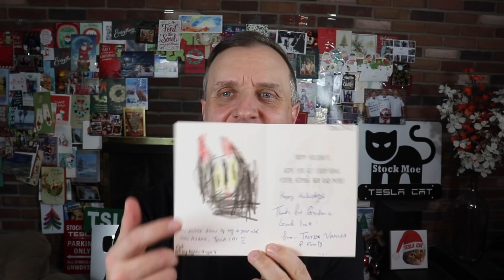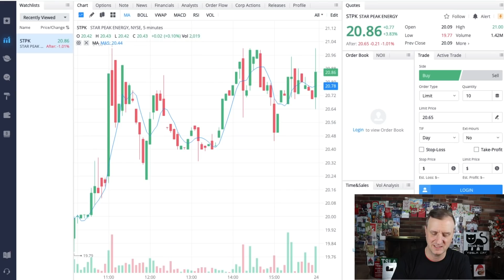Stock Moe Christmas Eve Special With STPK Stock Price Prediction And Bitcoin & Ethereum Opportunity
Stock Moe Christmas Eve Special With STPK Stock Price Prediction And Bitcoin & Ethereum Opportunity.  to talk stocks that could grow your portfolio to new levels. I will have exclusive materials as we move forward and my own stock purchases and a brand new high growth portfolio that I am sharing with everyone. If you want to have a one on one person to help you, then this is a must for any serious investor. We just got our private Discord up and running as well.

NEW STOCK MOE AMAZON STORE UP AND RUNNING

This is about the STPK stock price prediction and all where I see it going from here on out.  I think that STPK has a great opportunity to grow in terms of stock price as the years move on.  The STPK stock price has had a nice push up after the announcement of the merger with Stem Inc.  I will be holding STPK stock for the long term and see good things for it as the business and industry continues to grow.

It comes down to know how to trade bitcoin and how to trade ethereum and I try to explain it in the video.  Right now, you can buy both bitcoin and ethereum on PayPal for no fee.  This fee free purchase price only last until the end of December.  After that, it goes to a normal fee schedule.  I do think that those not in crypto should research it and consider it for portfolio diversification.

I try to show how to buy bitcoin and how to buy ethereum the cheapest way possible with some good safeguards so you are protected.  I can see some big opportunities for bitcoin and ethereum.  How I would invest 1000 is to diversify.  How to invest in cryptocurrency is covered in the video as well.  But how to trade Ethereum is the big point I wanted to make in it.  And basically the best cryptocurrency to invest 2021 is covered.

Stock Moe’s content is for entertainment only. In no event will Stock Moe be liable for any loss or damage including, without limitation, indirect or consequential loss or damage, or any loss or damage whatsoever arising from loss of data or profits arising out of, or in connection with, the use of Stock Moe content on YouTube, Patreon, and Discord.  Stock Moe is no longer a licensed broker/financial planner. All financial decisions made by the viewer should be done after talking with a licensed professional.  Everything on the Stock Moe channel is for entertainment only.  Stock Moe’s video content may change over time, or become outdated or invalid. Stock Moe reserves the right to change his opinions and entertainment content at any time.   Thank you from Stock Moe. StockMoe